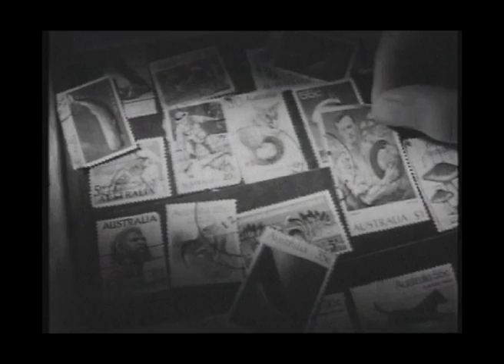MOTHERLAND (1994) 3/5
Part three of five of MOTHERLAND - a documentary by Kriv Stenders.

MOTHERLAND
1994
World's End / Australian Film Commission
50 min /  16mm  / B&W
Director / Writer / Cinematographer - Kriv Stenders
Producer - Billy MacKinnon

Awards
Silver Plaque - Best Documentary - 1994 Chicago International Film Festival
Best Documentary - Dendy Awards 1994 Sydney Film Festival
Best Documentary - 1994 Australian Ethnic Affairs Commission
Best Film / International Film Critics Award - 1994 Arsenal Film Festival / Riga, Latvia

In Competition
1994 Amsterdam International Documentary Film Festival
1994 Melbourne Film Festival

Nominated for Best Cinematography - 1994 AFI Awards